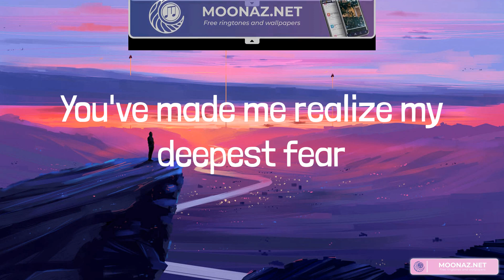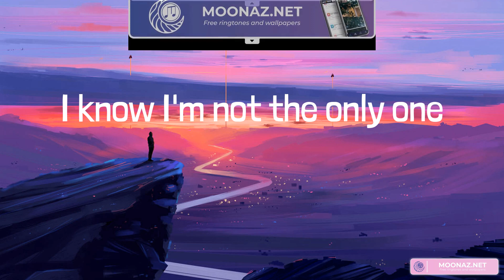🎵Sam Smith - I'm Not The Only One (Lyrics)